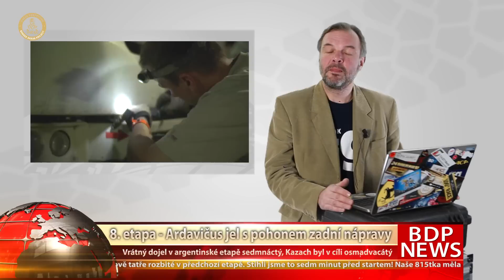BDP TV - 14.01.2014 - Studio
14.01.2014 - Aktuální informace o týmu Bonver Dakar Project z rally Dakar 2014. Více na Facebooku a Twitteru./Current informations about the Bonver Dakar Project team from rally Dakar 2014. Facebook and Twitter.